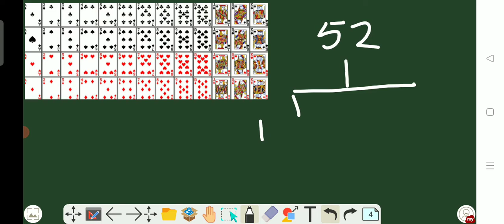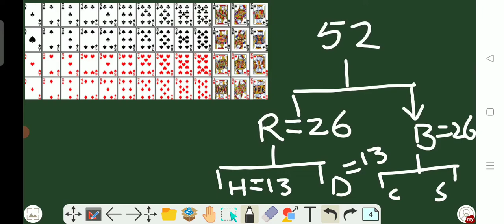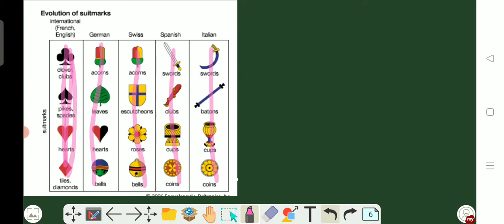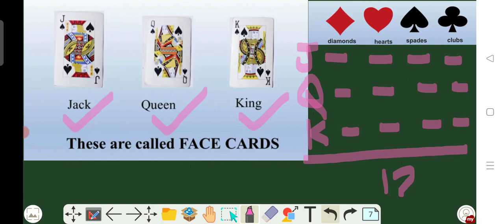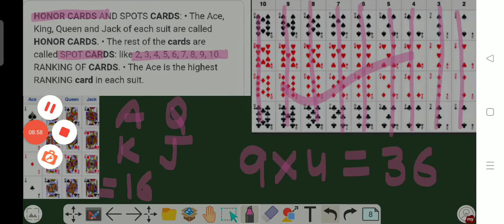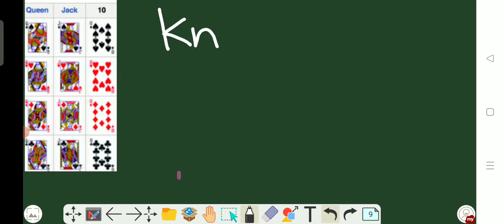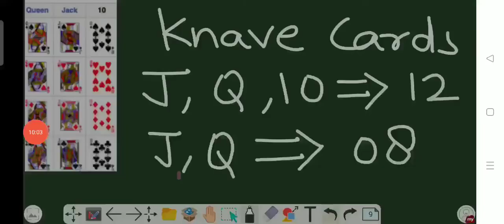probability L- 4, playing cards,Deck of cards, tash ke patton par aadharit question, Raghvendra sir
probability ,lecture for playing cards ,Deck of cards ,tash ke patte ,best IIT coaching in Kanpur, Mathematics by Raghvendra Shukla, best IIT teacher in Kanpur, best mathematics teacher in Kanpur